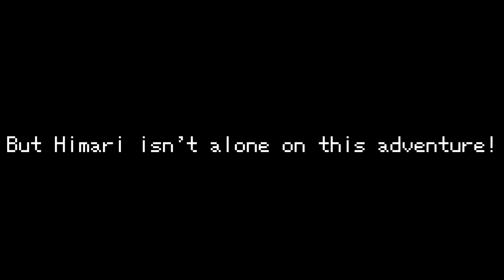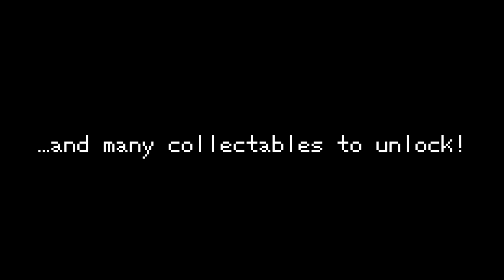Basketbrawl DX is now on Steam!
Basketbrawl DX is finally out on steam!
Please buy the game to support my friend’s webcomic about shortstack goblins and ninja basketball!
The game comes with an art book with many amazing artists & 2 music albums of the soundtrack!
Works on steam deck!